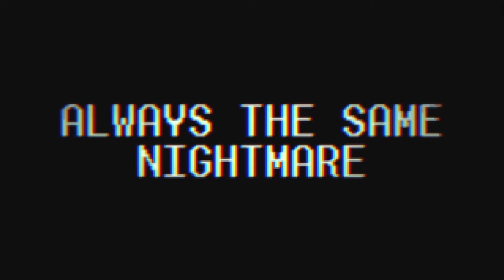Effects & Features, Her Nightmares